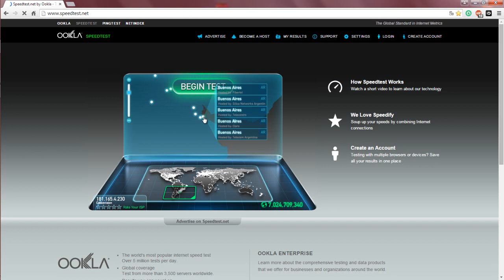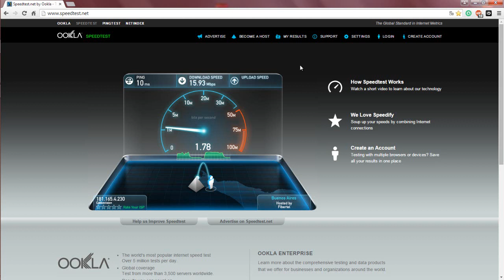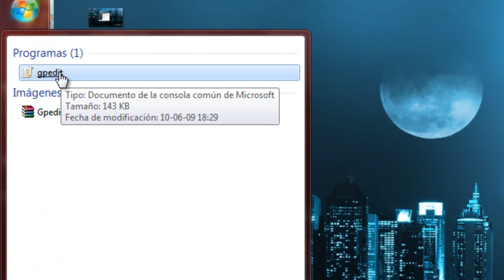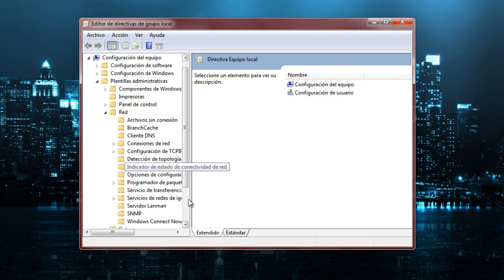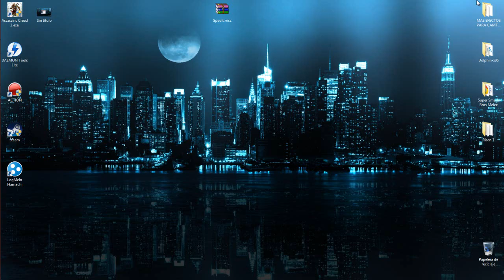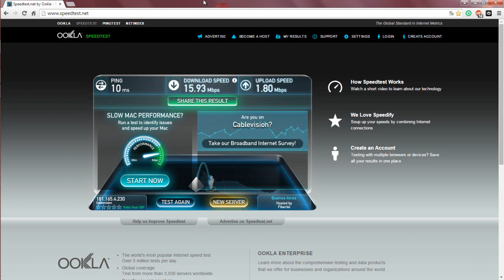Como aumentar la velocidad de internet sin programas | Windows 7, 8, 10 [2016]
Tutorial de cómo aumentar la velocidad de descarga y subida de nuestro internet sin instalar ningún programa con la herramienta gpedit.msc

Un like me ayudaría mucho ;)